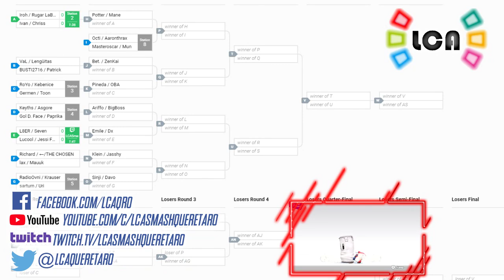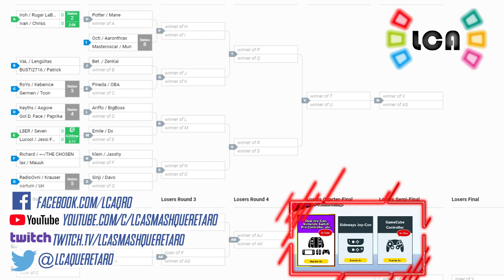LCA Weekly 120 | Doubles | Lucool + Jessi Fish vs. Seven + L8ER